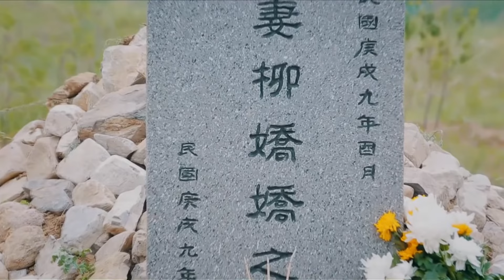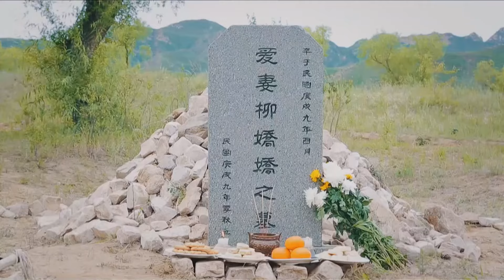【動作電影】大力士上門囂張挑戰，怎料被功夫警司單手三招幹趴！中國功夫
中國電視劇丨大陸電視劇丨CDrama丨ChineseDrama丨電視劇丨大陸電視劇丨諜戰劇丨戰爭劇丨抗戰丨內戰丨電台丨間諜丨間諜老戲骨丨帨巸嬪內戰帨內戰帨電台丨間諜丨老戲骨丨帨娸媼娸yayaad電台巚帨局老戲。 ep 1丨Chinesedrama丨Chinese
Master Chinese-Kungfu